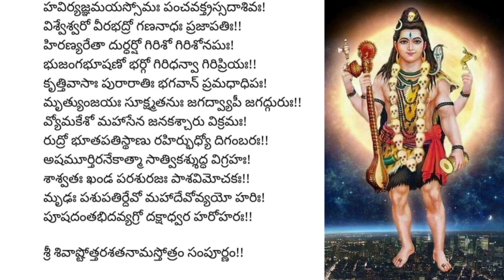శివ అష్టోత్తర శతనామ స్తోత్రమ్ | Shiva Ashtottara Shatanama Stotram in Telugu | Shivaratri Special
Sri Shiva Ashtottara Shatanama Stotram